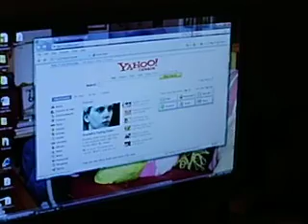jonah shana 2 bhaia bhaia